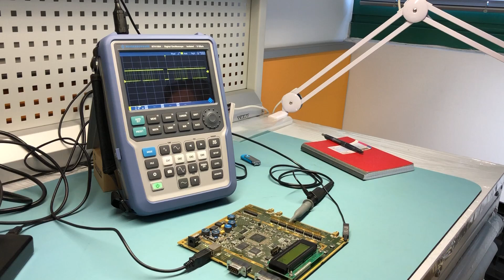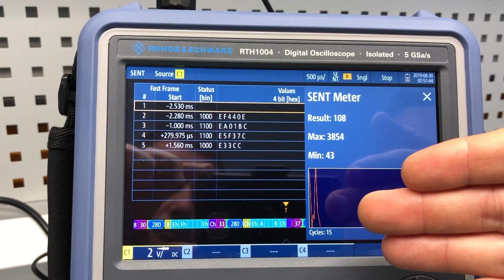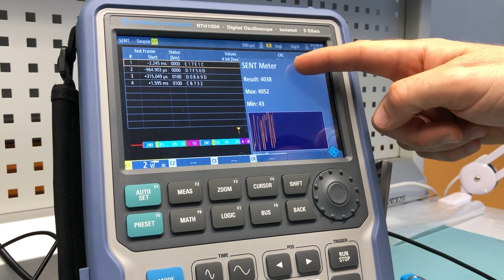How to use the new option R&S RTH-K38 User scripts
Using the scripting option R&S RTH-K38, you can run your own apps to automatize measurements or visualize specific results that are not available in the product. The option provides the interface to start the apps and an app window to show results.